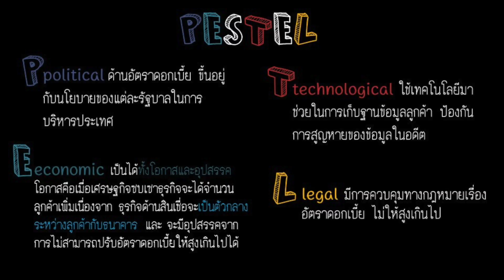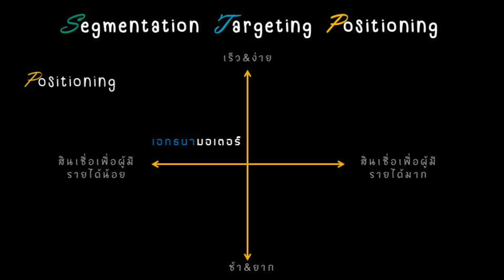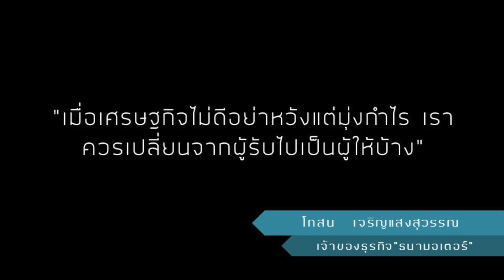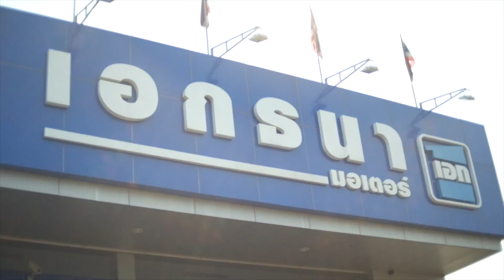Success Case : เอกธนา มอเตอร์ (sec2/2017)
สร้างสรรค์โดย นักศึกษาปีที่ 2 สาขาบัญชี sec 2
กชกร ก้อนแพง 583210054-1
ปวีณ์นุช โสวภาค 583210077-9
กิตติภณ เตชประทักษ์ 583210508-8
ณวพรรณ ป้องโล่ห์ 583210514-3
ศุภกฤต จันทรานุกูลกิจ 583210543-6
อุณหภูมิ แซ่เต็ง 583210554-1
วชิราภรณ์ จันทวงค์ 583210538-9